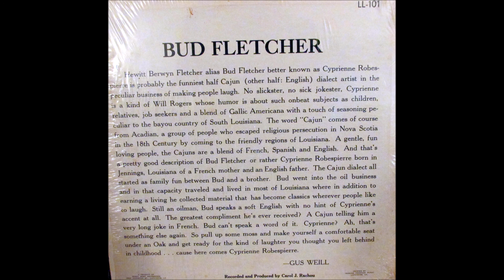The Tall Tales of Cyprienne Robespierre by Bud Fletcher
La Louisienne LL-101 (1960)